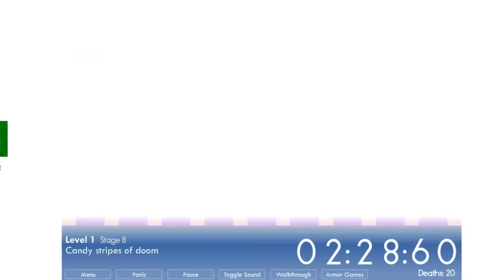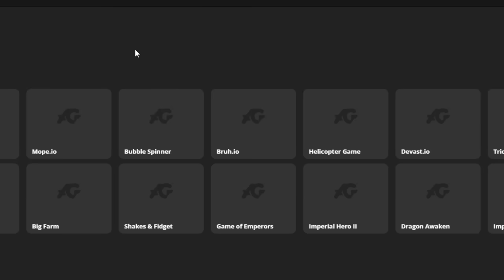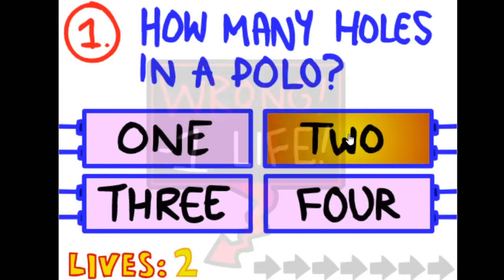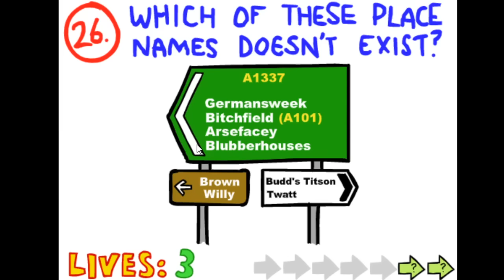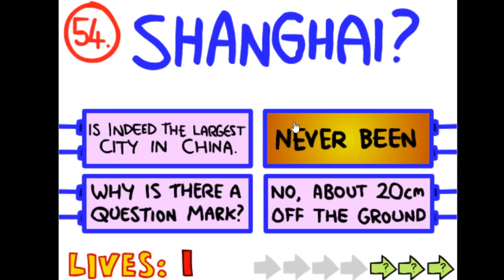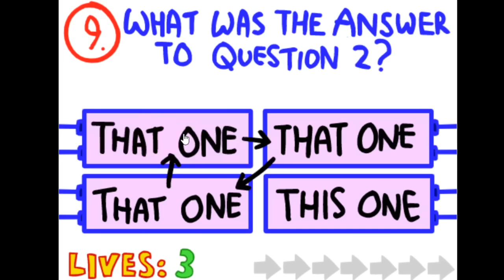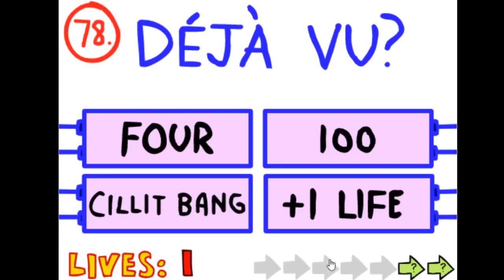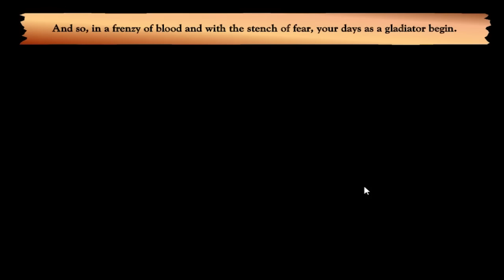HOW IS THIS POSSIBLE??!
HE'S THE QUIZ MASTER

Editor:
Jack Clishem